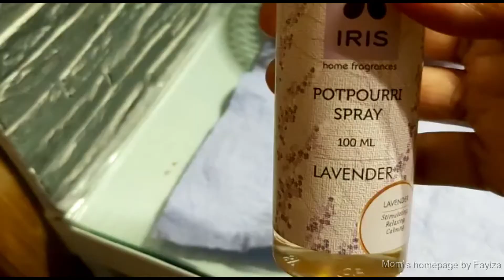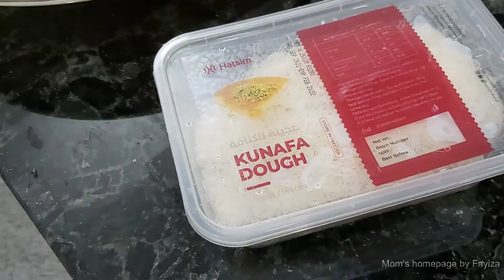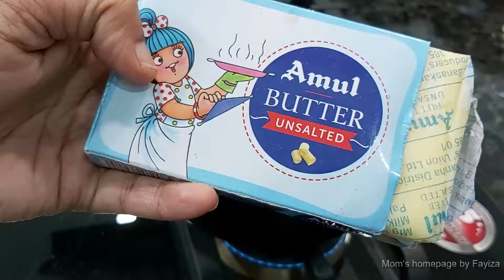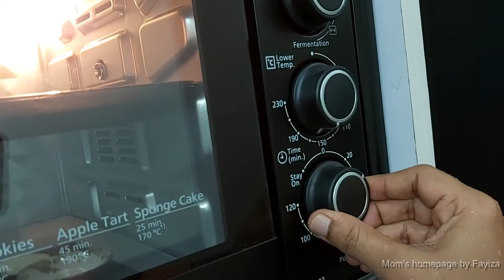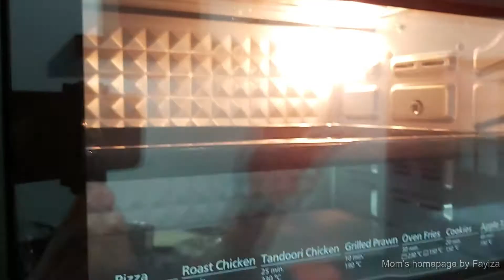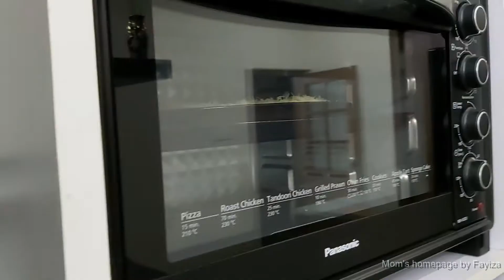Dinner Party Vlog || Custard Rusk Pudding || Kunafa || Beef Fry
Hi everyone .this is a dinner party vlog when my sisters and their family came to my house...I had prepared two desserts-custard rusk pudding and an arab dessert called kunafa...

                       CUSTARD RUSK PUDDING
Ingredients:
milk                                                        500ml
custard powder                                    2tbsp+milk 5tbsp
rusk                                                       16-20
condensed milk                                   ¼cup
sugar                                                      5-6tbsp
water                                                      1cup
cardamom powder                               ¼tsp
saffron or yellow food colour            a pinch

                                             KUNAFA
Ingredients:
kunafa dough                                                 250-300g
unsalted butter                                                100g
mozerella shredded cheese                           ½cup
pistachio powder
For cream cheese layer:
cream cheese                                                5tbsp
milk                                                                  1cup
sugar                                                               3tbsp
maida                                                              2tsp
corn flour                                                        3tsp
 For sugar syrap:
sugar                                                               1cup
water                                                                1½cup
lemon juice                                                     a few drops

                                                  BEEF FRY
Ingredients:
beef                                             2kg
onion                                           1
tomato                                        1
shallots                                       10
green chilli                                   8-10
garlic                                            2bunch
ginger                                           1-2big piece
fenu greek                                   2tsp
salt
curry leaves
sweet fennel crushed             1tsp
coriander leaf
coconut oil                                for fry